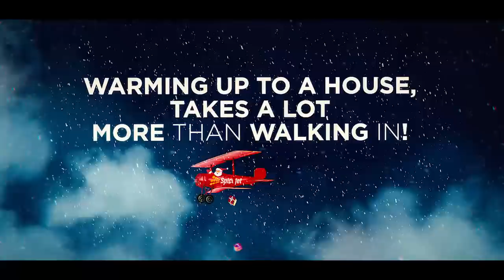A Very Merry Christmas 2019, courtesy SpiceJet!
Hey, Ho! It’s the time to spread warmth and holiday cheer. Keeping up with the Christmas spirit, we decided to gift Rain-Baseras (night shelters) in Delhi to people not as fortunate as us. And guess what? Santa himself paid a visit! Have a look.